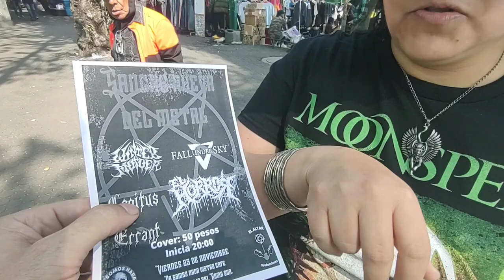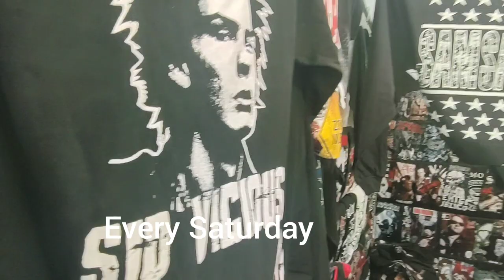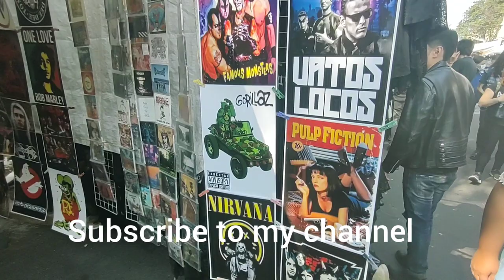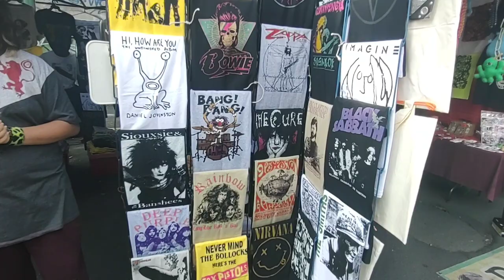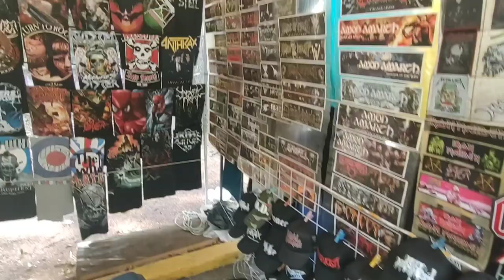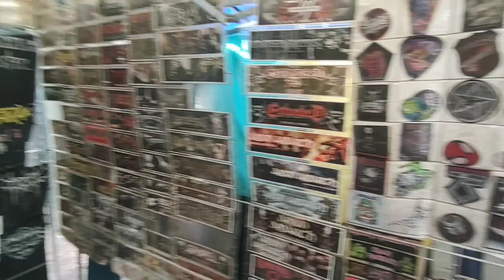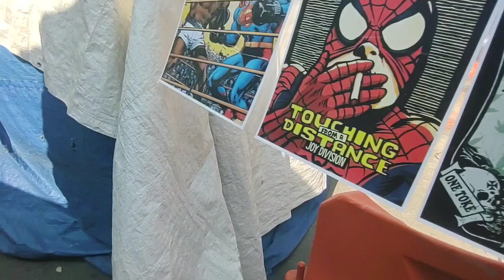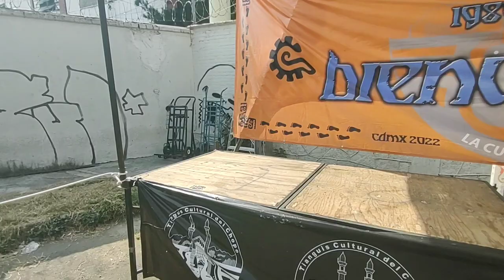El Chopo market In México city I got stopped by the drug dealers once again. shouting stop filming😡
The Tianguis Cultural del Chopo is a Saturday flea market (tianguis in Mexican Spanish) near Mexico City downtown, known locally as El Chopo.[1][2][3] It is named after its original location which was near the Museo Universitario del Chopo, an art deco building with a couple of towers designed by Bruno Möhring.[4] Depending on the affiliation one has with this event, it has been referred to as "The Punk Market", "The Metal Market", or "The Goth Market". Since the end of the 1980s, the Tianguis del Chopo has been at a location very near subway station Metro Buenavista in the street of Aldama in the Colonia Guerrero neighborhood.

Originally, the Tianguis was a place for hippies to trade 1960s memorabilia including not only records but also clothing, magazines, books and other collectibles. Eventually, the Tianguis has also given place to more recent musical styles like metal, goth, punk, grunge and ska, among others. Almost always, some local and touring bands play live gigs at the back of the market, where can also be found the casual traders standing and looking up for that rare and collectable record or CDs. The market is also an opportunity to enrich the local alternative scene as well as to come dressed in authentic subculture styles.

On the northern end of the market at Aldama and Camelia is an area called Espacio Anarcho-punk. Vendors in this part of El Chopo sell mostly books, movies, and other materials that have an anarchist or radical perspective. Many of the Espacio Anarcho-Punk vendors contribute to a weekly zine of the same title addressing local social issues and radical politics.